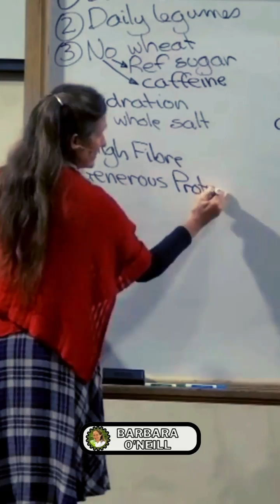HOW DIABETIC PATIENTS SHOULD BE EATING FOOD: Important Information on diabetes and food consumption.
DIGESTION HAPPENS BETWEEN 3.5 - 4 HOURS. APPROPRIATE BREAK FOR DIABETIC PATIENTS. EATING LESS THAN THIS TIME OF DIGESTION DISRUPTS THE DIGESTION PROCESS WHICH MAY BECOME A PROBLEM FOR SOMEONE WITH DIABETES.